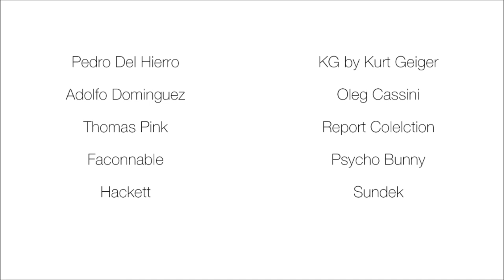Rustans Summer Campaign 2016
Dancer: Zepha Jackson
Models: Camila Mendes, Bárbara Godoy.
Hair and Makeup: Anton Patdu